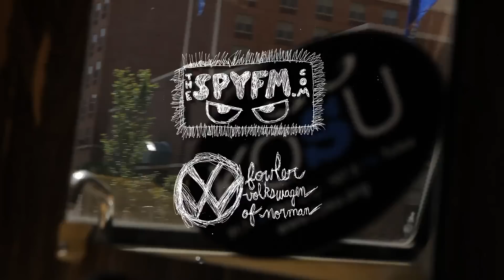VDub Sessions // Brett Netson plays "Play On" (Episode 126)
VDub Sessions documents musicians on the move in Oklahoma.

Built to Spill guitarist Brett Netson hopped into a green 1977 VW Bus and performed his original song "Play On," a track for the last native bison herd in Yellowstone. Netson was joined by Clarke and the Himselfs.

Videography/Audio: Nathan Poppe
Driver: Ferris O'Brien
Producer: Jonathan Fowler